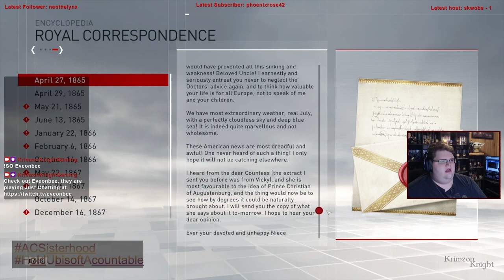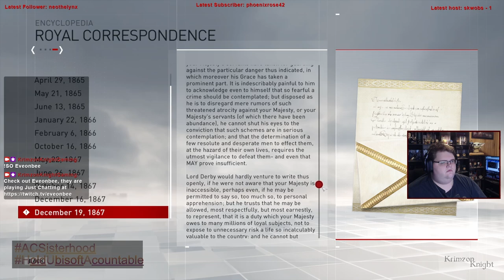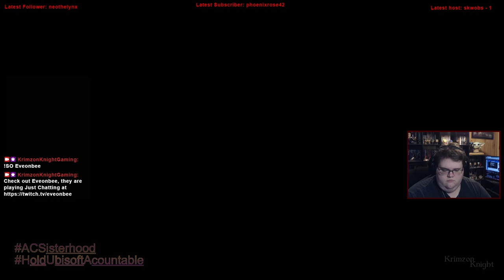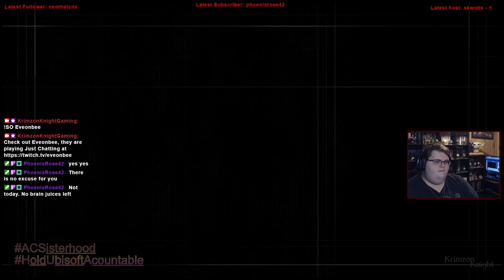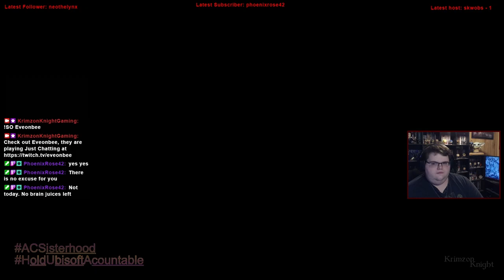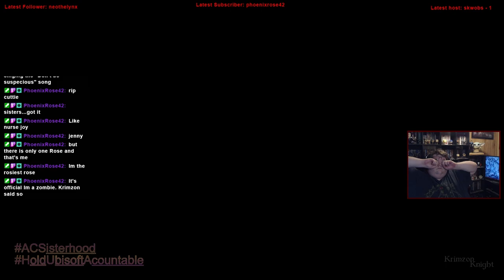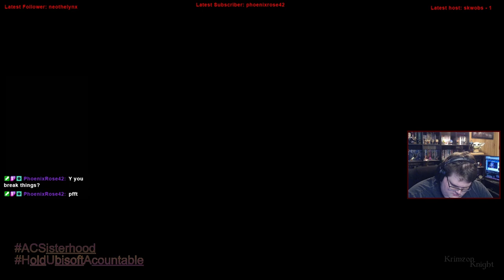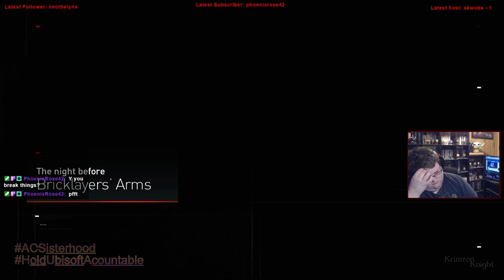Krimzon Plays | Assassin’s Creed Syndicate: Episode 13 – Last bits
Substance Abuse: samhsa.gov/find-help/national-helpline